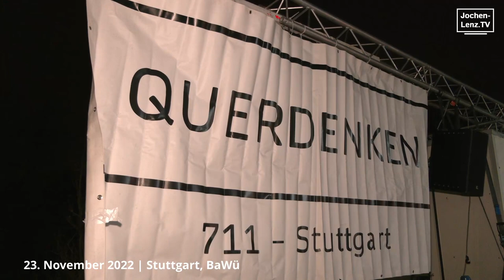Stuttgart 23.11.2022 - Demo vor der JVA Stammheim zum Geburtstag von Michael Ballweg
Heute versammelten sich in Stuttgart-Stammheim vor der JVA etwa 2.000 Demonstranten, um den Geburtstag von Michael Ballweg zu feiern. Michael Ballweg sitzt seit 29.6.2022 in Untersuchungshaft. Die Staatsanwaltschaft begründet diese mit angeblicher Unterschlagung von Spendengeldern.